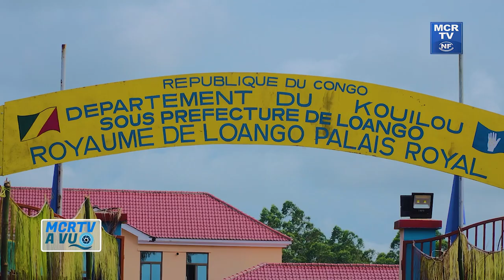Obsèques Part 1 du Roi MOE MAKOSSO IV [ MALONGO ]- MCRTV A VU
Obsèques du Roi MOE MAKOSSO IV - MCRTV A VU